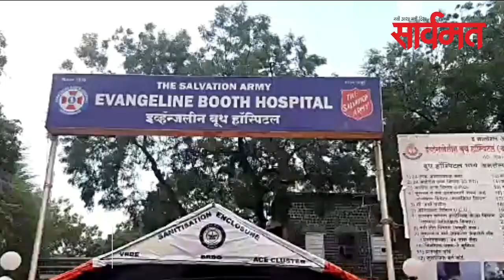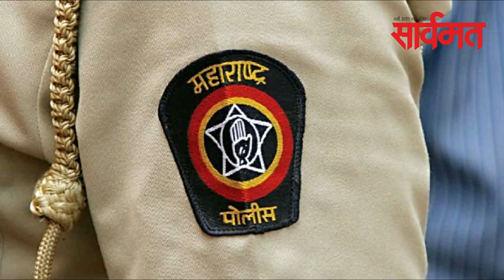सार्वमत बुलेटिन | 26 जुलै 2020 | daily sarvamat | ahmednagar | shrirampur